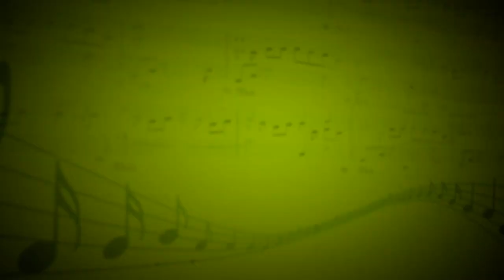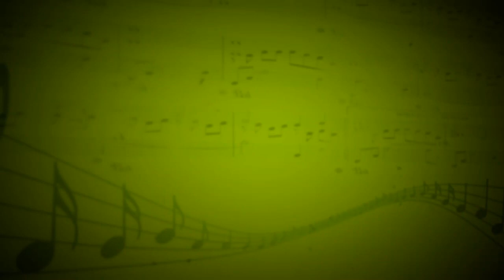Skyfall (Adele) - Оркестр - Галина Грибенникова,Андриан Заугольников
к/ф Координаты Скайфолл